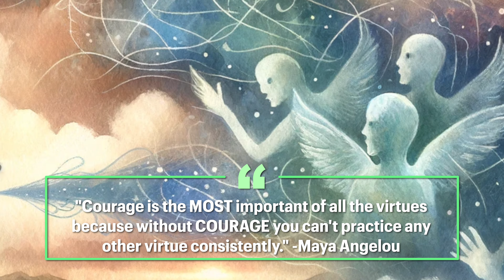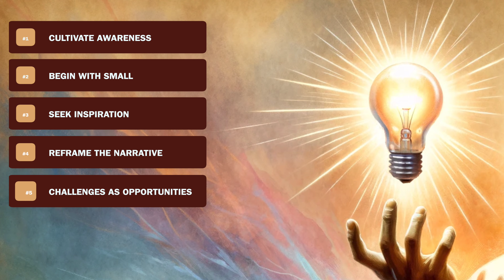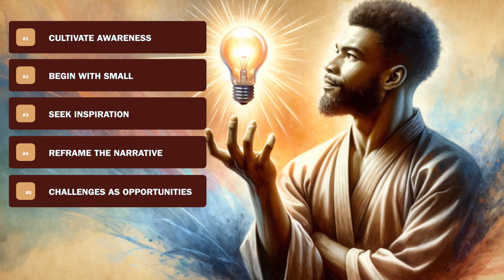LIFE CHANGING LESSON: How to Cultivate COURAGE in Your Your Life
Uncover the secrets to conquering your imagined fears and embracing the courage within to lead a life of bravery and growth. Join us on a journey through the realms of courage and fear, where we explore how our minds often trap us in imagined fears and how embracing courage can transform our lives. Discover strategies to conquer your fears, live bravely, and inspire others with your courage.
Stay Inspired and Inspirational! Enjoy!

Have a Question for the next Q&A?

SUFFERING FROM🦵🏾PAINFULLY TIGHT HAMSTRINGS?

🌝🌛ABOUT ME:
I go by the name Khonsura, your navigator through the seas of martial arts and the lush landscapes of primal and evolutionary health. With a tapestry of 25 years woven in the rich traditions of martial arts, I stand before you, not just as an instructor, but as a fellow traveler on this journey towards a harmonious  and happy life.

My own saga, much like a winding river, has seen its share of rapids. I've grappled with health's ebbs and flows, a direct challenge from living too fast and training too hard. But l behold, I stumbled upon the nourishing shores of Paleo and Evolutionary health. This wasn't just a pit stop; it was a rebirth, a revival of energy, a bolstering of my immune defenses, and a sharpening of my martial arts acumen.

Here, in this digital dojo, we blend the fluidity of martial arts with the tranquility and wisdom of Taoism. Each video is like a carefully crafted dish, seasoned with insights into self-cultivation, a sprinkling of holistic wellness, and a generous helping of martial discipline. Expect book reviews that sparkle with wit, Q&A sessions that probe the depths, and convivial chats with guests, each bringing their own flavor to our feast of knowledge.

For the tired professional, the overworked soul seeking solace, this channel is your sanctuary. I offer you the ancient secrets of ancestral wellness, the grounding force of yoga, and the disciplined grace of martial arts. Together, we embark on a quest for baseline fitness, mindfulness, and a life that dances to the rhythm of balance.

Each video is a tapestry of inspiration, a practical guide for your journey, a beacon of hope in a chaotic world.

Let's move forward together, stepping into a life resplendent with quality and richness. Until our next heart-to-heart.

Stay inspired and keep that inspirational spark alive!